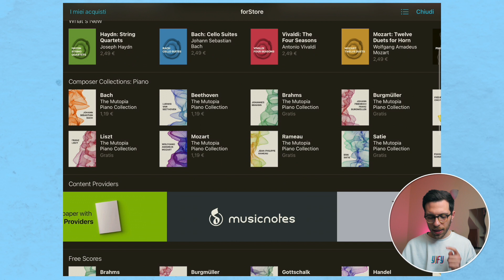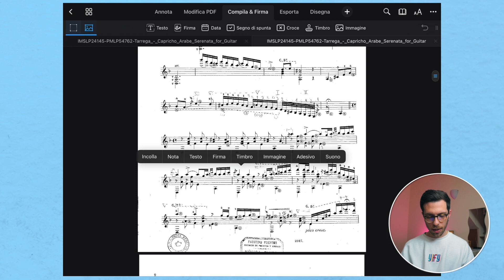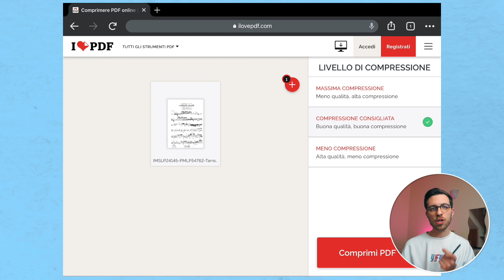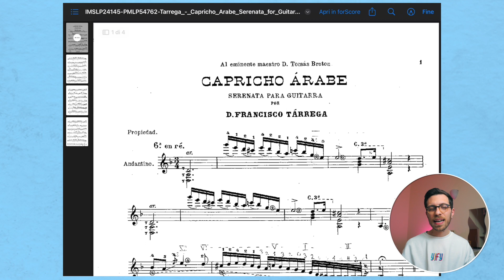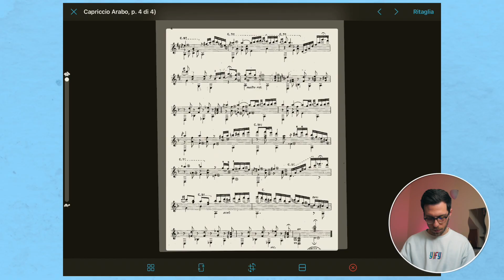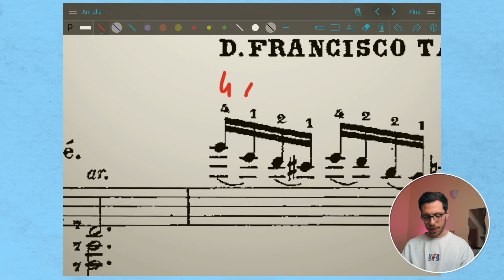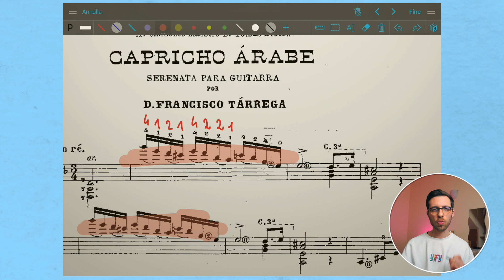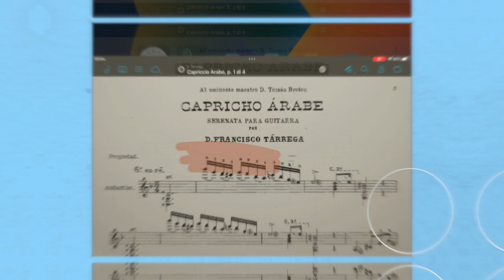Come usare forScore in modo efficace! 🎶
Se utilizzi forScore, in questo video ti spiego come farlo in modo efficace, infatti ho deciso di condividere il mio workflow e tutto ciò che ho imparato negli ultimi anni per ottimizzare l'importazione, la gestione e l'esportazione delle partiture digitali. ✌🏻

CAPITOLI:
00:00 Introduzione
00:32 Primi consigli utili
01:37 Copia e Incolla su forScore
02:12 Gestione partitura con PDF Expert
02:50 L'importanza della compressione PDF
04:19 Importare e gestire uno spartito
06:16 Annotare in modo efficace
07:21 Usare i livelli di partitura
09:02 Esportare un file annotato
09:52 Conclusioni e pensieri

Grazie del tuo tempo, Rino.❤️